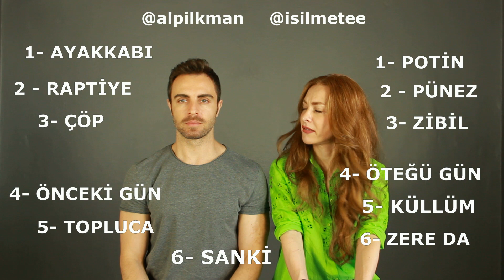KAÇ DANE BİLDİNG BAKAYIM BÖLÜM 6 (KIBRIS ŞİVESİ - TÜRKÇESİ, TÜRKİYE TÜRKÇESİ)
BAKALIM KAÇ TANESİNİ BİR KIBRISLI GİBİ SÖYLEYEBİLECEKSİNİZ. YANITLARI YORUM OLARAK BEKLİYORUZ =)

ISIL METE ve ALP İLKMAN